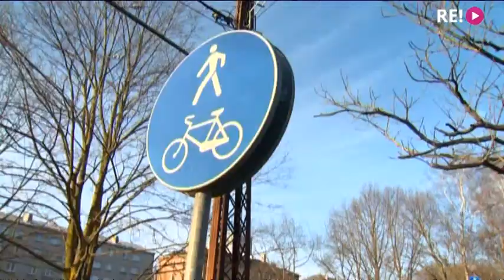Kā Uzvaras parkā plānots tērēt gandrīz 4 miljonus eiro!?